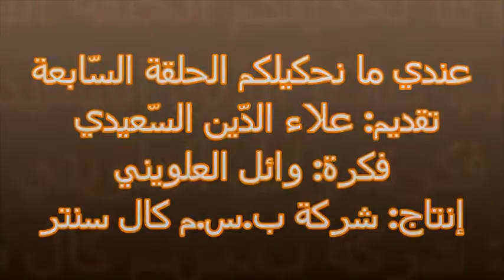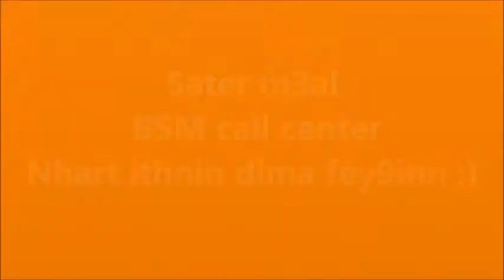7ème épisode "3andi mana7kilkom"